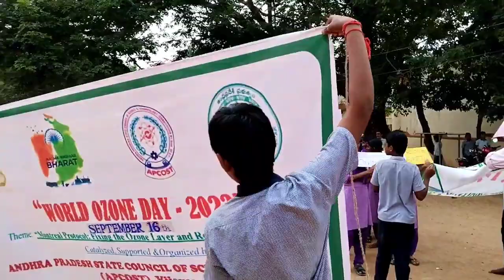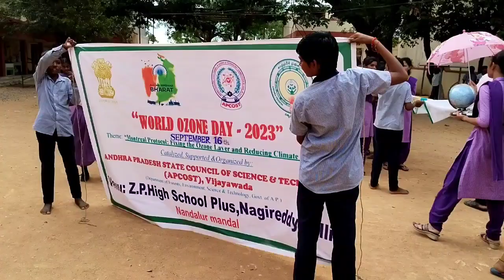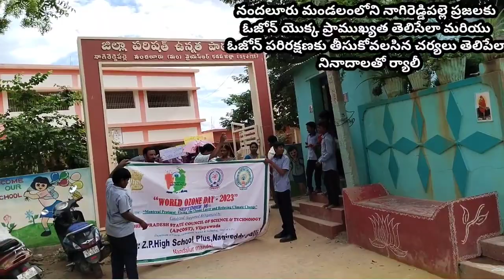ozone day celebrations in our school